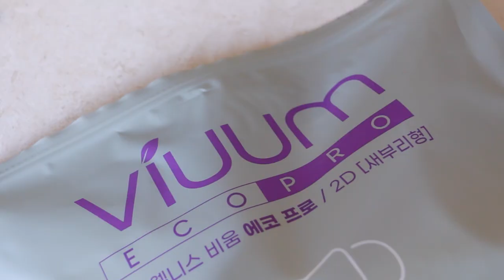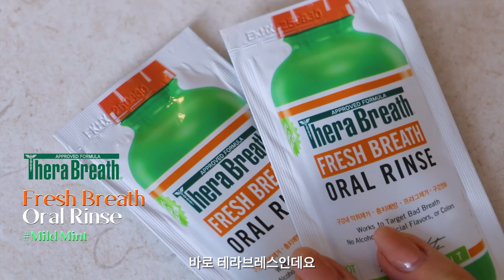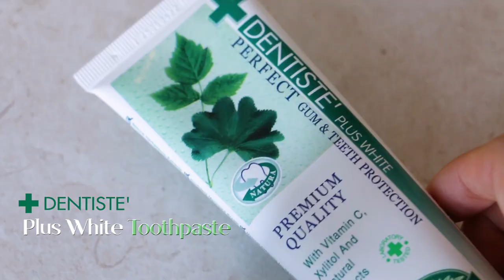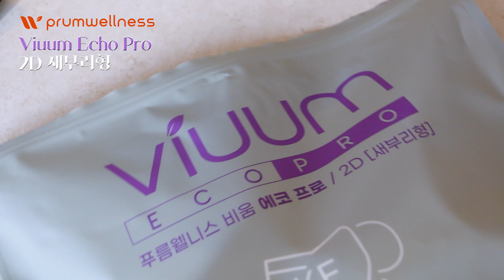지갑 사수하세요..👛 N번째 쟁이고 N번째 재구매하는 찐!인생템 추천❤️‍🔥 Favorite Items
오늘은 N통 째 N번 째 구매하고~ 또 구매하고~있는
저의 찐!찐! 재구매템 혹은 쟁임템 영상을 가져왔슴다!
호기심이 정말 많은 편이긴 하지만 취향은 또 아주 확고한 편이라
제대로 꽂혀버린 아이템들은 한 놈만 미친듯이 팬답니닷 ㅎㅋㅎ
그래서! 최대한 영상에서 덜 소개해드렸던 아이템들 위주로
각 잡고 영업하는 영상이 될터이니 지갑 오픈하실 준비하세요…?
전 경고했어요….❤️

- WELLAGE
리얼 히알루로닉 블루 앰플
Real Hyaluronic Blue Ampoule

- ABIB
껌딱지 시트 마스크
Gummy sheet mask Heartleaf sticker

- BENTON
어니스트 속눈썹 세럼
Honest Eyelash Serum

- TOOCOOLFORSCHOOL
아트클래스 프로마주 펜슬 1호 샤이닝 린넨
Artclass Frottage Pencil #1 Shining Linen

- THESAEM
커버 퍼펙션 컨실러 펜슬 1.5호 네츄럴베이지
Cover Perfection Concealer Pencil #1.5 Natural Beige

- FILLIMILLI
립 전용 브러쉬 930번
Lip Brush #930

-THERABREATH
오랄 린스 마일드 민트
Fresh Breath Oral Rinse Mild Mint

- DENTISTE
플러스 화이트 치약
Plus White Toothpaste

- PRUMWELLNESS
비움 에코 프로 2D 새부리형
Viuum Echo Pro 2D